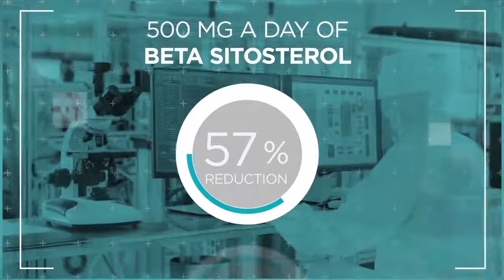How To Cure Prostate and Urination Problems: New Treatment